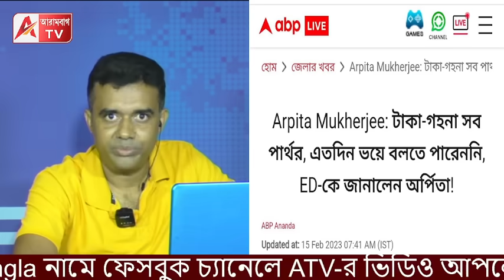একুশের মঞ্চে ন্যাকা ন্যাকা প্রশ্ন অভিষেকের! উত্তর দিল ATV। দেখুন